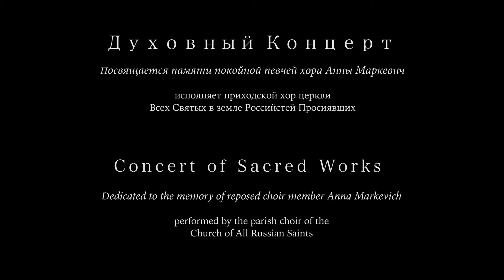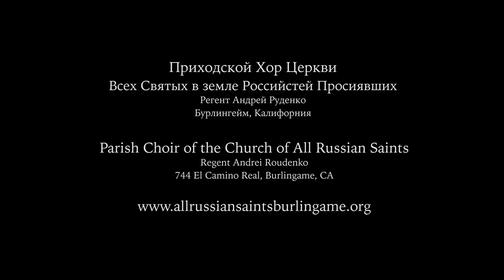Concert of Sacred Works (English, по-русски)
Performed by the Parish Choir of the Church of All Russian Saints. Burlingame, California